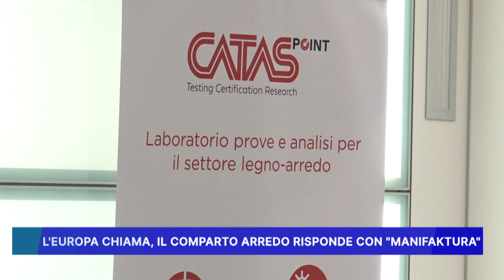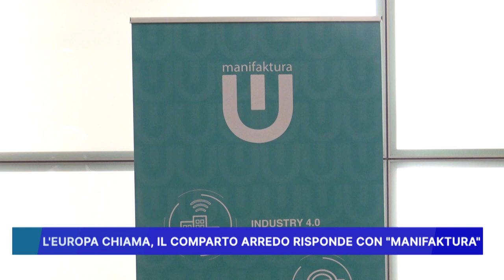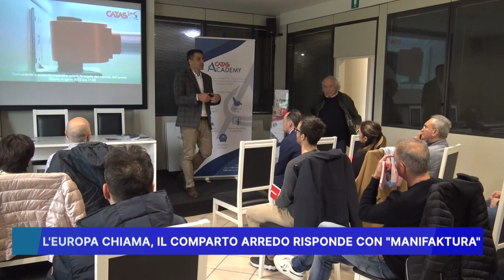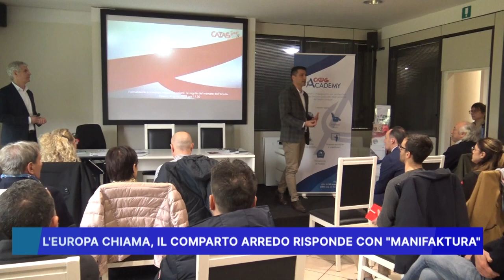L' EUROPA CHIAMA, IL COMPARTO ARREDO RISPONDE CON MANIFAKTURA